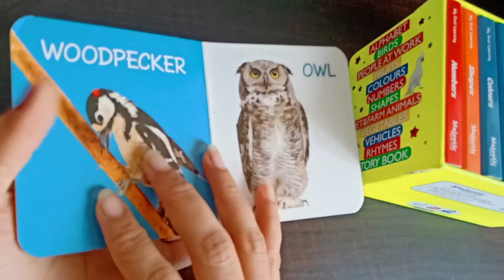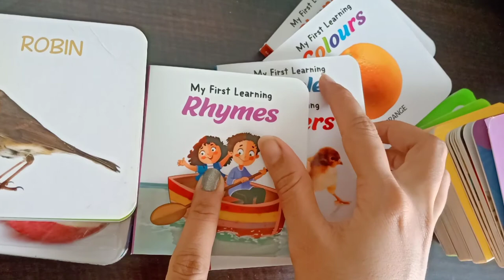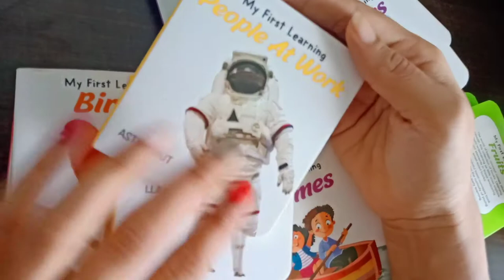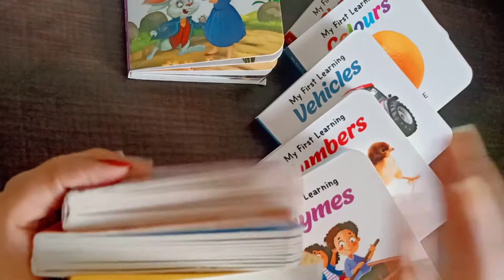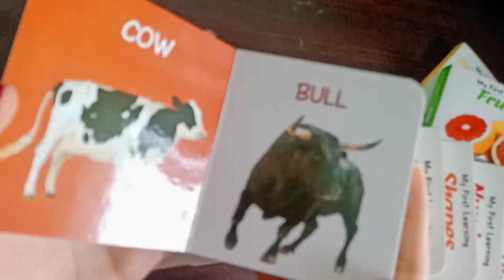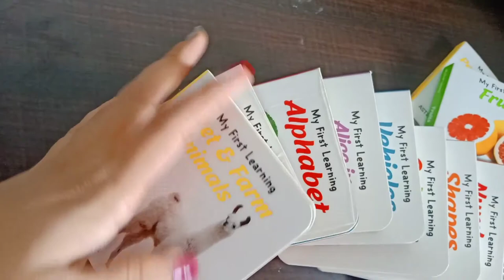Kids learning books review | Little Librarian | Set of 12 books 📚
My First Little Librarian: Boxset of 12 Best Board Books for Kids